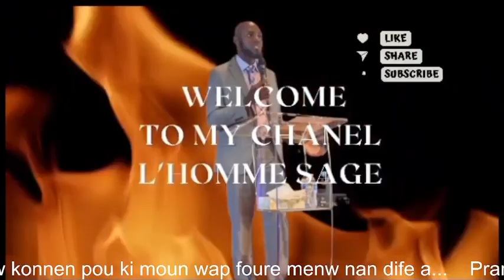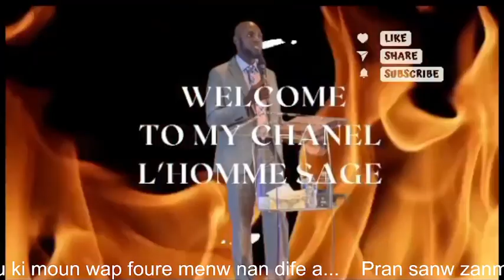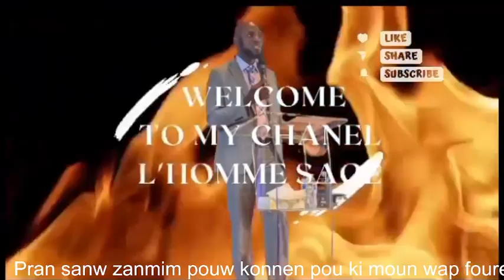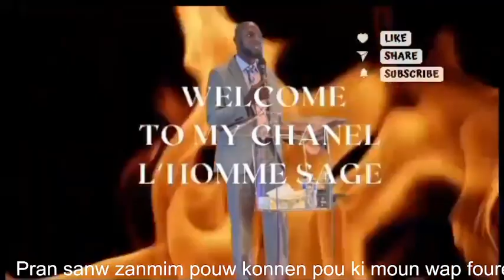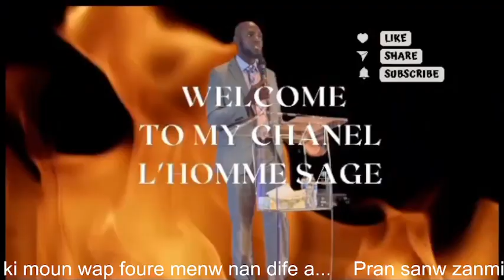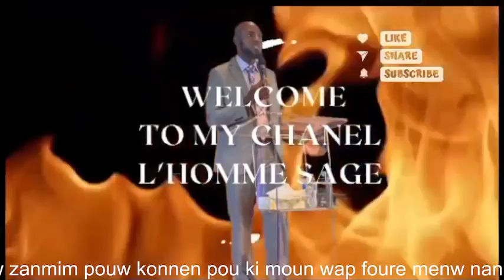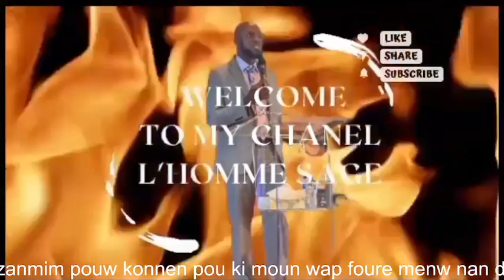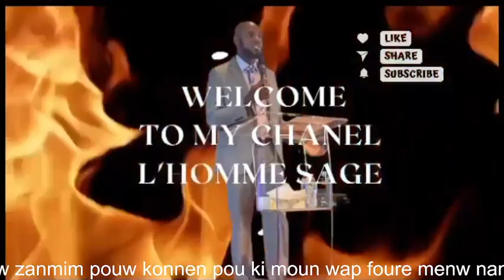kouri vi'n tande yon gwo bout pawol